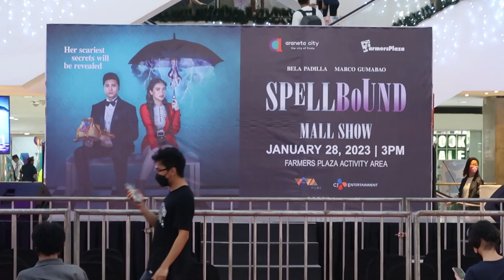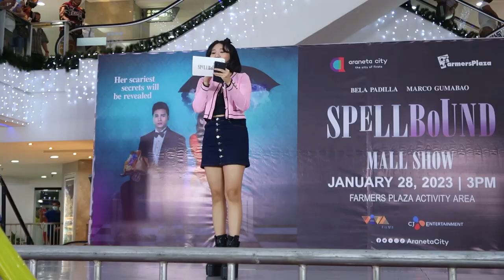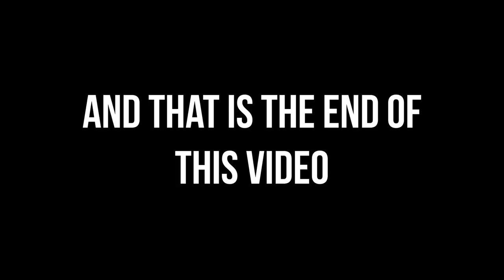Spellbound Mall Show in Farmers Plaza, Cubao